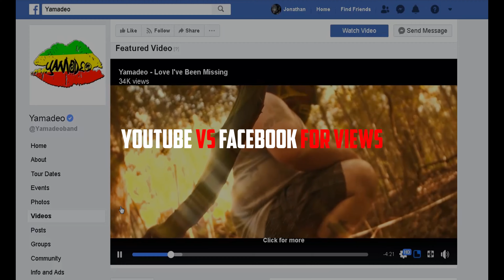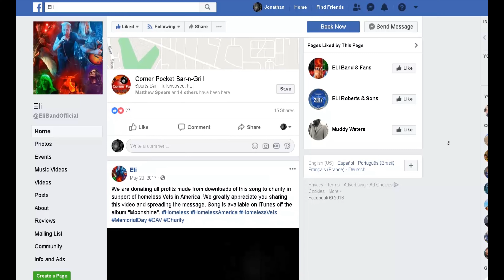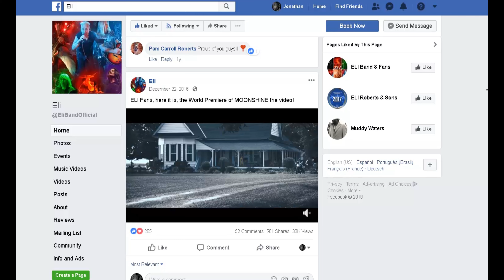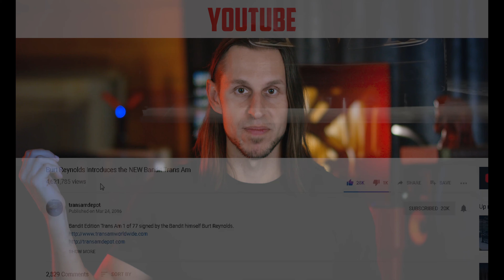CLIENT'S VIDEO Good to upload to FACEBOOK too?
What I have seen happen on video productions I have made for clients with their branding and music video production releases.

Ash von Chamier | Owner of Rough Cut Productions